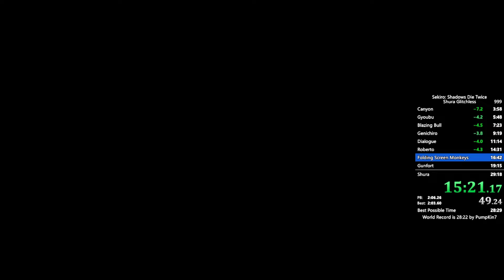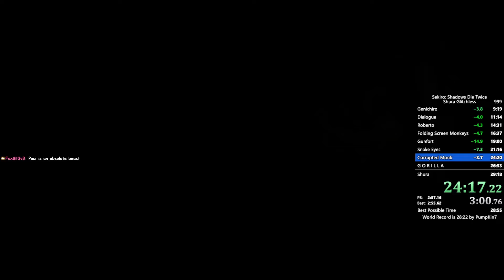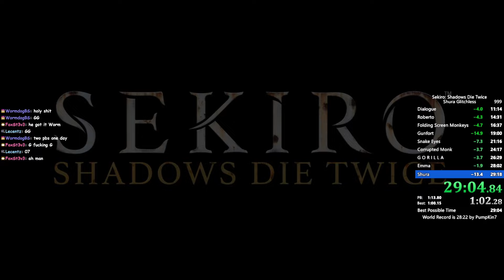2 PBs in 1 Day | Sekiro Shura Glitchless Speedrun in 29:04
I got 2 PBs in one day lol

Thank you to @brodducer for letting me use his music for the outro.